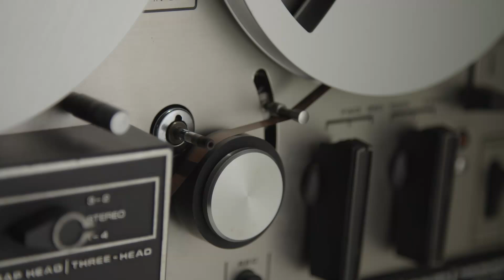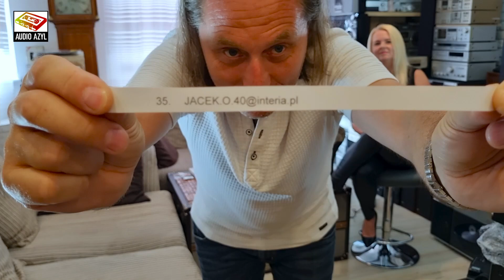Nagroda dla widza - Losowanie 3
W dniu dzisiejszym rozlosowana została nagroda główna i dwie nagrody dodatkowe wśród naszych widzów, którzy nadesłali zgłoszenia udziału w losowaniu: Audio Azyl Losowanie 3. Zwycięzcom gratulujemy,  a pozostałym uczestnikom losowania dziękujemy serdecznie za zgłoszenia i miłe komentarze.